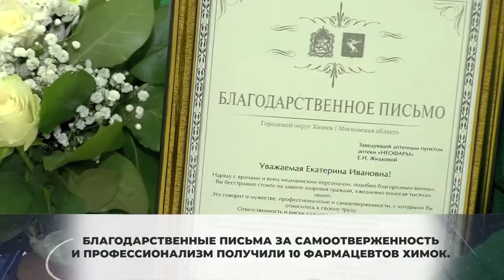Подарки – всем! В Химках поздравили с Новым Годом фармацевтов и детей из многодетных семей.